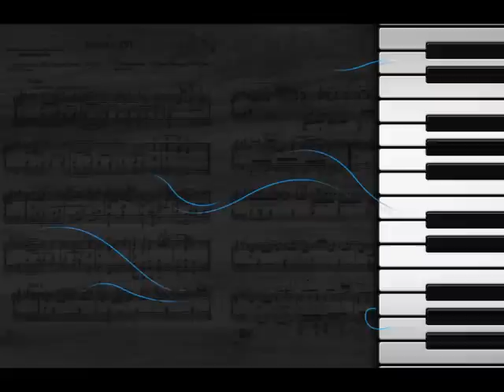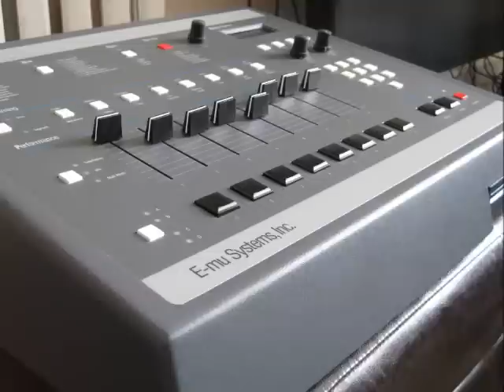HipHop Beat Instrumentals By Robiano Dr.DRE Style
yo whats up youtube.
this is ma new beat i made it with FL studio 10 hope u will enjoy listening.
please rate and comment. if u  want some beats just send a message. thanks